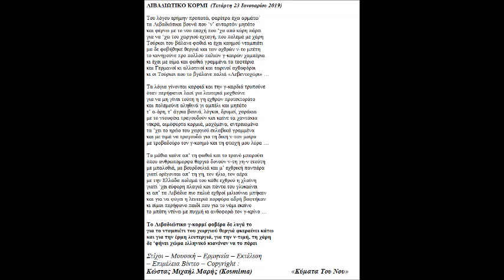ΛΙΒΑΔΙΩΤΙΚΟ ΚΟΡΜΙ ΣΤΙΧΟΙ ΜΟΥΣΙΚΗ ΕΡΜΗΝΕΙΑ COPYRIGHT ΚΩΣΤΑΣ ΜΙΧΑΗΛ ΜΑΡΗΣ KOSMIMA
Ο δημιουργός είναι μέλος της Ε.Υ.Ε.Δ (πρώην Α.Ε.Π.Ι.) κάθε έργο του, όπου εκτίθεται δημοσίως έχει προηγουμένως σταλεί εκεί , τα πνευματικά δικαιώματα έκαστου έργου είναι κατοχυρωμένα και ανήκουν στο δημιουργό.

Στίχοι - Μουσική - Ερμηνεία - Εκτέλεση
– Επιμέλεια Βίντεο – Copyright :

(Από τη σειρά «Κύματα Του Νου»)

ΛΙΒΑΔΙΩΤΙΚΟ ΚΟΡΜΙ  (Τετάρτη 23 Ιανουαρίου 2019)

Του λόγου ερήμην προπατώ, φαρέτρα έχω αρμάτω’
τα Λιβαδιώτικα βουνά που ‘ν’ ανταρτών μητάτο
και φέρνω με το νου εποχή που ‘χα από κύρη πάρει
για να ‘χω του χωργιού εχταγή, που πολεμά με χάρη
Τούρκοι του βάλανε φωθιά κι έχει καημού νταμπιέτι
μα δε φοβήθηκε θεργιά και των οχθρών ν-το μπέτη
το κυνηγούνε προ πολλού παλιών γ-καιρών χαμπέρια
κι έχει με αίμα και φωθιά γραμμένα τα τεφτέρια
και Γερμανοί κι αλλοτινοί και τωρινοί αχθοφόροι
κι οι Τούρκοι που το βγάλανε παλιά «Λεβεντοχώρι» …

Τα λόγια γίνονται καρφιά και την γ-καρδιά τρυπούνε
όταν περήφανοι λαοί για λευτεριά μοχθούνε
για να μη γίνει τούτη η γη εχθρών προτεκτοράτο
και πολεμούνε αληθινά γι αμπέλι και μητάτο
τ’ α-όρη, τ’ άγρια βουνά, λόγκοι, δρυμοί, χαράκια
με το ντουφέκι τραγουδούν και καίνε τα χαντάκια
νεκρά, αιμόφυρτα κορμιά, μαχόμενα, αντρειωμένα
τα ‘χει το ηρώο του χωργιού ευλαβικά γραμμένα
και με τιμά να τραγουδώ για τη δική ν-των μοίρα
με τροβαδούρο τον γ-καημό και τη φτωχή μου λύρα …

Τα μάθια καίνε απ’ τη φωθιά και το τρανό μπαρούτι
όπου ανθρωπόμορφα θεργιά δονούν ν-τη γη-ν ετούτη
με μπαλοθιά, με βουρδουλιά και μ’ εχθρική παντιέρα
γιατί ορέγονται απ’ τη γη, τον ήλιο, τον αέρα
με την Ελλάδα πολεμά του κάθε εχθρού η χλαίνη
γιατί ‘χει εύφορη πλαγιά και πάντα του γλυκαίνει
κι απ’ τα Λιβάδια πιο παλιά εχθροί μιλιούνια μπήκαν
και για να φύγει η λευτεριά πορφύρα αδρή βαφτήκαν
κι είμαι περήφανο παιδί που για το νάμι εκείνο
το μπέτη ντύνω με πυγμή κι ανθοφορώ τον γ-κρίνο …

Το Λιβαδιώτικο γ-κορμί φοβέρα δε λυγά το
για το νταμπιέτι του χωργιού θεργιά φκεραίνει κάτω
και για την έρμη λευτεργιά, για την ν-τιμή, τη χάρη
δε ‘φήνει χώμα ελληνικό κιανέναν να το πάρει